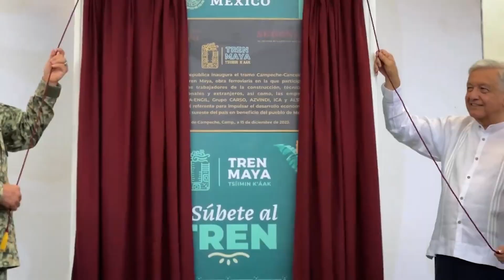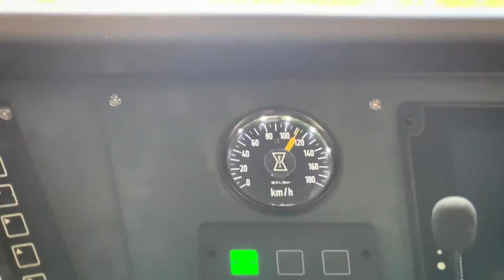El presidente recorrió el Tramo 2 Cancún - Palenque en el Tren Maya